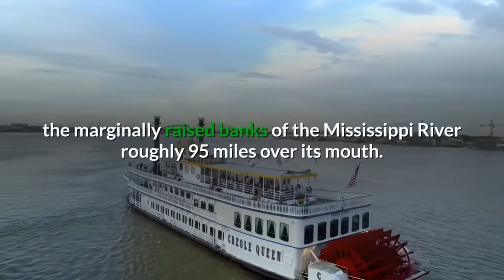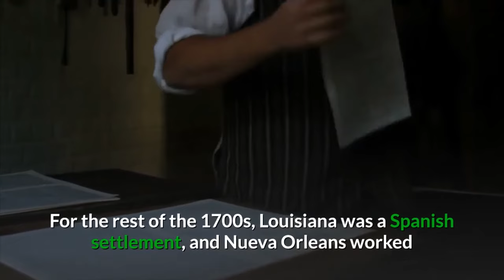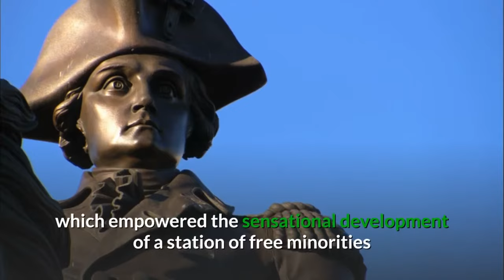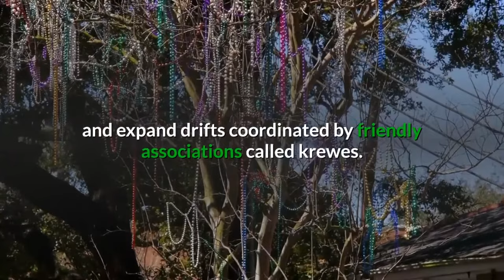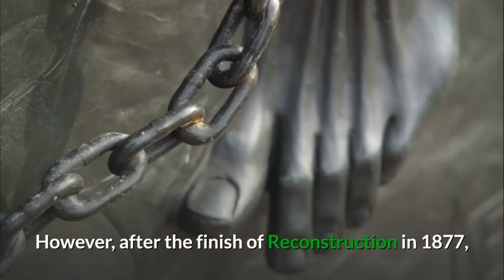HISTORY OF NEW ORLEANS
New Orleans, Louisiana, traces the city's development from its founding by the French in 1718 through its period of Spanish control, then briefly back to French rule before being acquired by the United States in the Louisiana Purchase in 1803.

00:00 - Intro
00:12 - history of new Orleans
00:37 - culture
01:50 - french quarter
02:51 - Jackson square
03:46 - luxurious
06:34 - business sectors
08:14 - sickness and cholera
11:09  - imaginative local area
13:21 - storm Katrina
14:49 - remain away

french quarter new Orleans, New Orleans history, french quarter new Orleans jazz,
french quarter new Orleans nightlife, french quarter new Orleans music